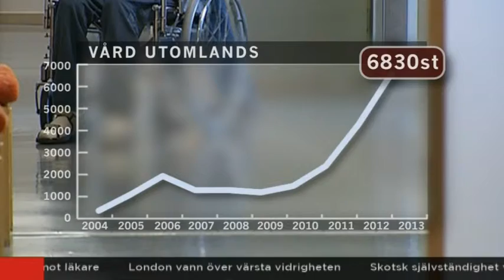Hon fick dödsdom i Sverige - nytt hopp utomlands - Nyheterna (TV4)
Nyheterna i TV4 från 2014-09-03: Antalet personer som söker vård utomlands har ökat kraftigt på senare år det visar en kartläggning som Kalla fakta och TV4 Nyheterna gjort. En av de som vårdats utomlands är Karin Nyman från Malmö. Hon hade cancer i tarmen och i levern, och fick senare besked om att hon även drabbats av lungcnacer, men läkarna i Sverige sa att det inte fanns något mer att göra och erbjöd vård i livets slutskede.